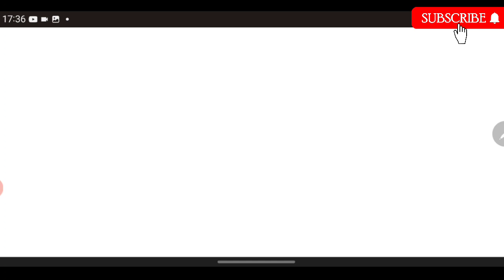JEE Main 2022 NIT के लिए कितने Marks? | JEE Main 2022 Latest Update | JEE Main 2022 Latest News